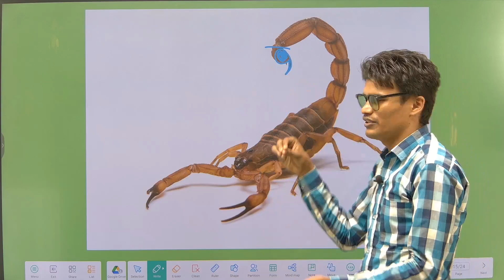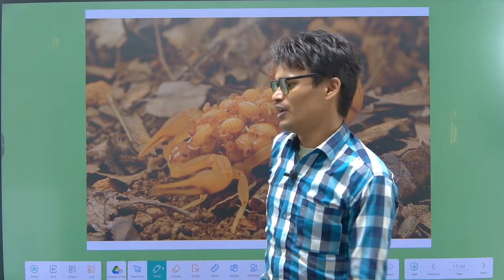बिच्छू से संबंधित रोचक तथ्य ।। interesting facts about scorpion